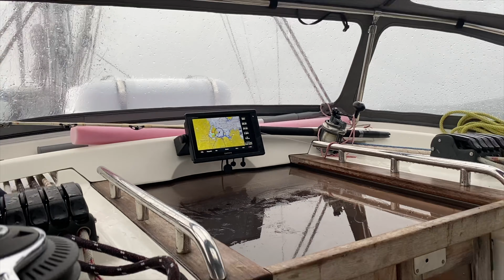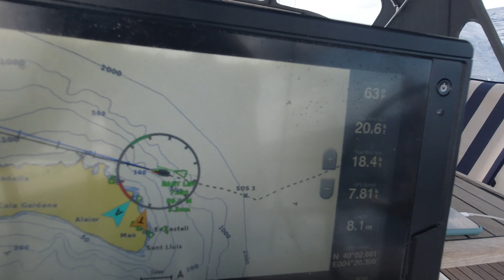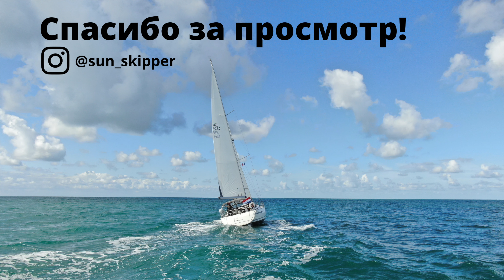Шторм и прочие радости перехода с Сардинии на Майорку.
Это была очень насыщенная неделя. Во время перехода погода постоянно менялась и из всего экипажа только Alex cохранил работоспособность и помогал мне весь переход.

Путешествую на яхте HIGH FIVE
Расписание путешествий 2021: